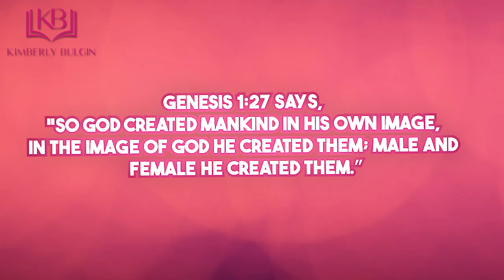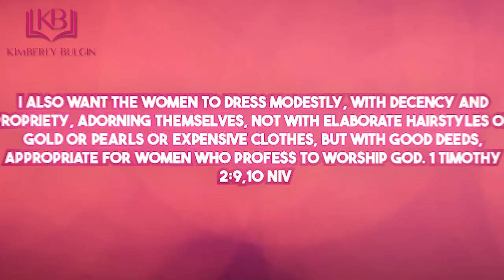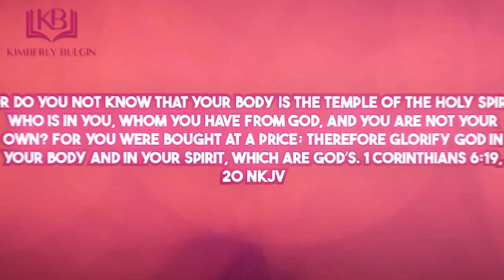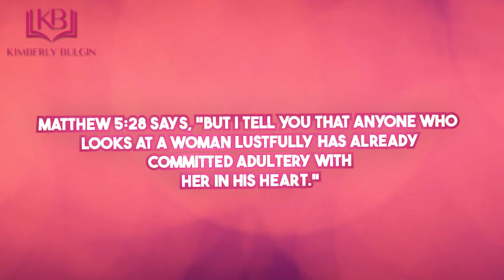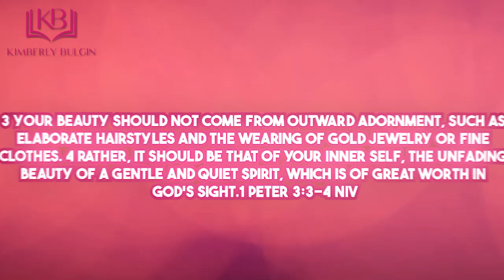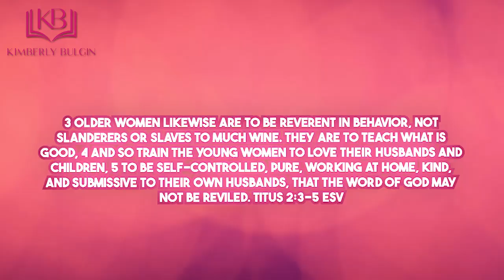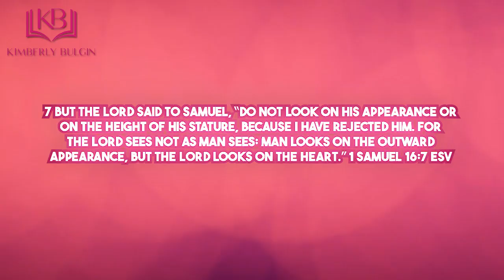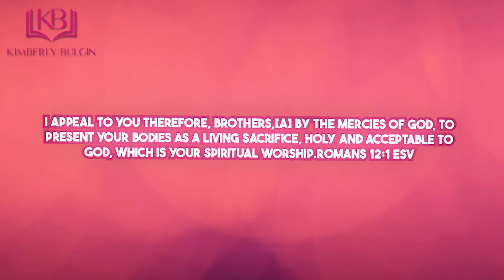10 Lies You've Been Told About Being Sexy And Saved!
Are you ready to redefine sexy? 🔥

Join Pastor Kim Speaks as she tackles the controversial topic of sexiness and spirituality. Let's shatter the myths together! In this empowering video, we'll explore:

* Why embracing your God-given beauty is an act of worship
* How to be confident, classy, and Christ-centered
* Overcoming societal pressures and embracing your worth

Are you tired of feeling ashamed or guilty for being a confident woman? It's time to reclaim your power and embrace your full potential!

Key topics:sexiness, spirituality, body positivity, Christian women, self-love, confidence

Scripture references: Genesis 1:27, 1 Timothy 2:9-10, 1 Corinthians 6:19-20, Matthew 5:28, Proverbs 31, 1 Peter 3:3-4, Titus 2:3-5, Romans 12:2, 1 Samuel 16:7, Romans 12:1, Psalm 139:14

Don't miss this life-changing message! Let's build a community of empowered women together!